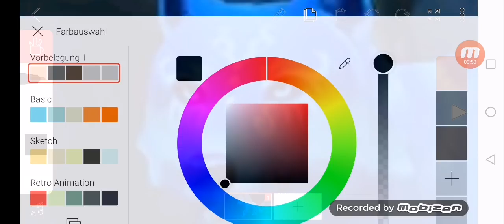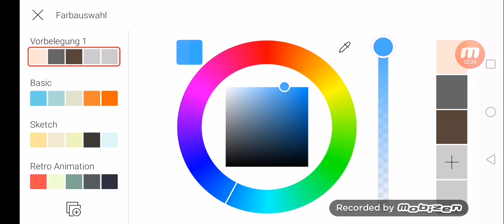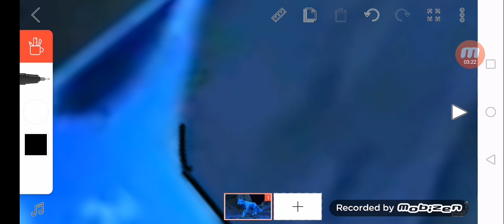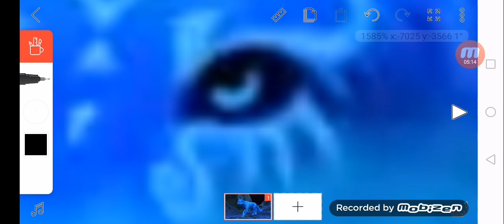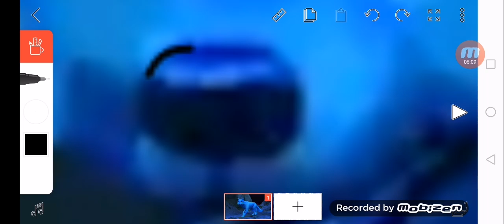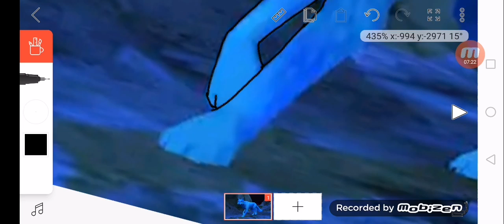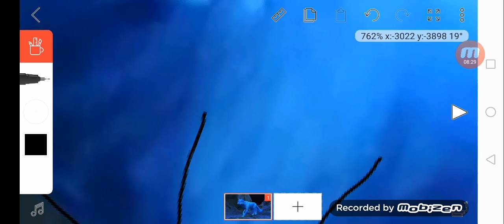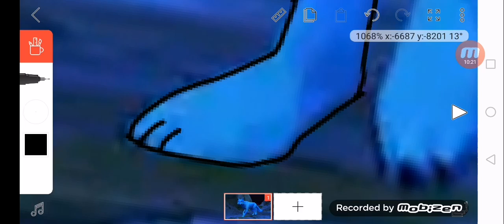Ich verwandle einen 3D Wolf in einen Anime Wolf, naja fast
Dies ist ein snapshot von Wolf Tales
Der Entwickler ist Foxy Ventures